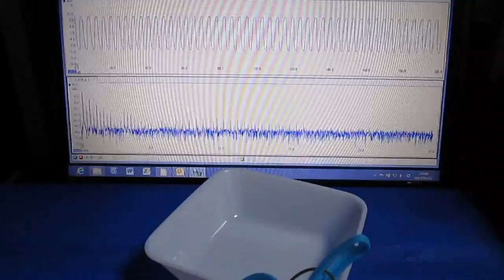超音波洗浄‹基礎実験› Ultrasonic cleaning ‹basic experiment›